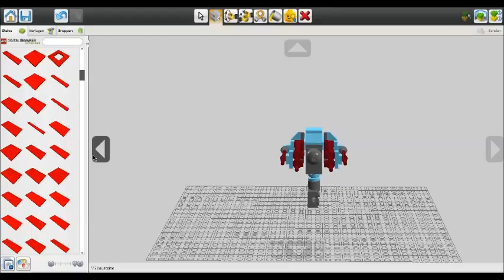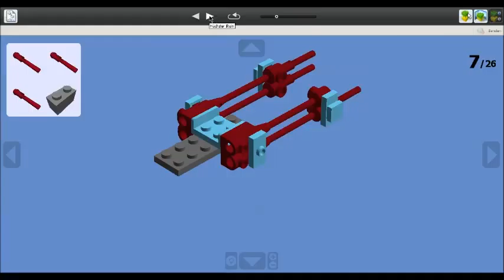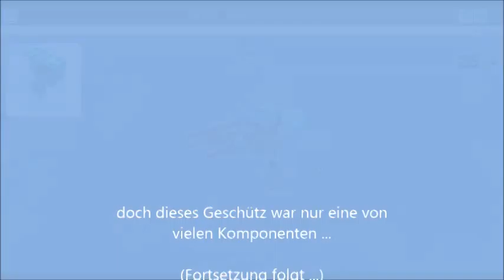Montageteile Geschütz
Hier kommt nun für euch das erste Video zu meinem großen Raumfrachter bzw. meiner taktischen Militäreinheit
die Hauptfarben sind blau und dunkelgrau, ansonsten kommt noch ein bisschen rot uTnd schwarz dazu

ich hab außerdem schon Teile für die Brücke und Raketen
hoffen wir mal, dass das Ding richtig gut wird ...